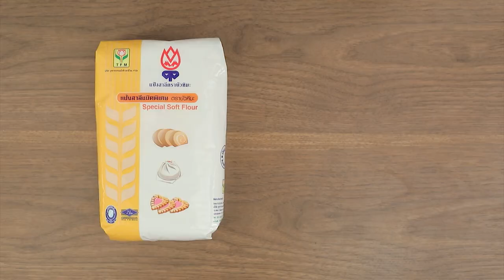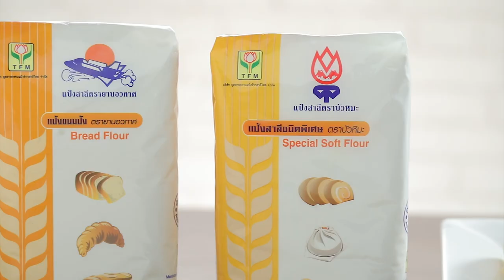ขนมปังเนยสด สูตรเด็ด ทำง่าย สไตล์ "อ.ยิ่งศักดิ์"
ขนมปังเนยสด

ส่วนผสม  น.น.กรัม    วิธีทำ
แป้งขนมปังตรายานอวกาศ  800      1. ร่อนแป้งขนมปังตรายานอวกาศ  และแป้งสาลีชนิดพิเศษ
แป้งสาลีชนิดพิเศษ                200    ตราบัวหิมะเข้าด้วยกัน  เติมยีสต์  และสารเสริม  ผสมพอเข้ากัน    เทลงในอ่างตี เติมยีสต์ และสารเสริมคุณภาพ ผสมพอเข้ากัน
ตราบัวหิมะ      2. ละลายน้ำตาลทราย  และเกลือในน้ำ   เติมไข่ไก่  และ
ยีสต์แห้ง  15    นมข้นจืด  เทลงในส่วนของแป้ง  นวดพอเข้ากัน  เติมเนยสด
สารเสริมคุณภาพ   1 ช้อนชา  นวดต่อจนเนียน  พักโดสักครู่
สำหรับขนมปัง      3. ตัดแบ่งน้ำหนักก้อนละ 40 กรัม  ปั้นเป็นก้อนกลม  พัก
น้ำตาลทราย  200    ประมาณ 5 นาที  คลึงโดออก  ห่อไส้เนยสด  วางลงในถาดทา
เกลือ   2 ช้อนชา  ไขมัน  พักให้ขึ้นเป็น 2 เท่า
น้ำ  380    4. นำเข้าอบประมาณ 12-15 นาที  หรือจนกระทั่งสุก
ไข่ไก่   2 ฟอง  5. ทิ้งให้เย็นโรยหน้าด้วยน้ำตาลไอซิ่ง
นมข้นจืด  100
เนยสด  200
เนยสดหั่นสี่เหลี่ยม (สำหรับห่อไส้)
เตรียมเตาอบที่อุณหภูมิ 200 องศาเซลเซียส
(400 องศาฟาเรนไฮต์)

▲Line @yingsakfood